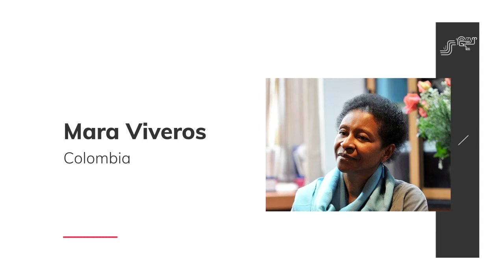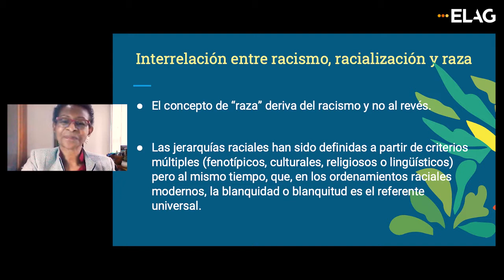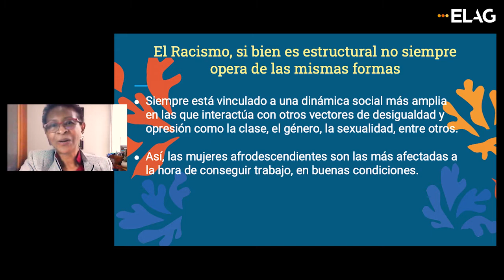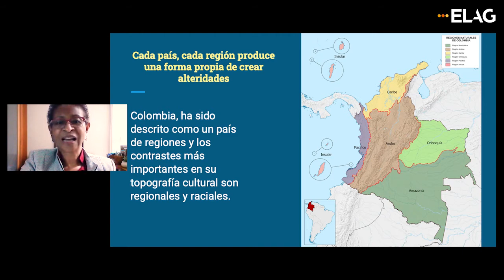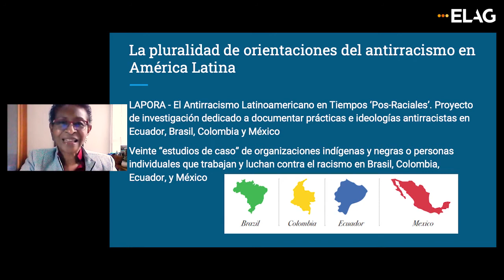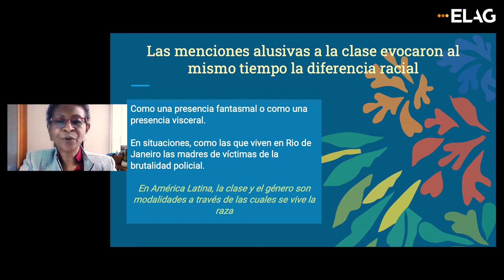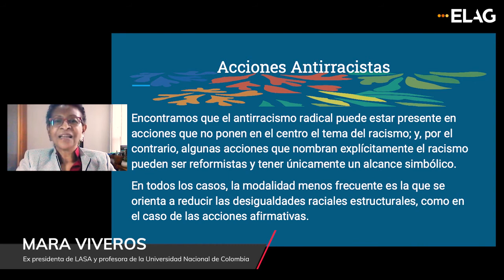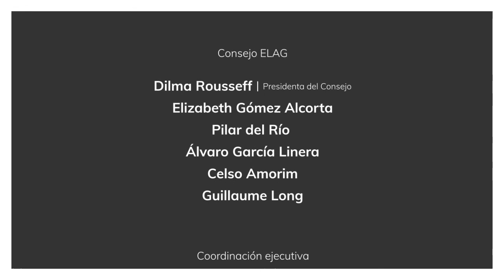ELAG - Mara Viveros V | Clase 1 - Racismo y antirracismo. Políticas, luchas y territorios (abierta)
Curso: Racismo y antirracismo. Políticas, luchas y territorios - CLASE 1

Expone: Mara Viveros Vigoya, Universidad Nacional de Colombia
Clase 1 de 4

Accede al curso completo en la plataforma de la Escuela de Estudios Latinoamericanos y Globales, ELAG

Equipo docente:
Rita Bosaho (España) | Nilma Lino Gomes (Brasil) | Mara Viveros Vigoya  (Colombia) | Carlos Álvarez Nazareno (Argentina)